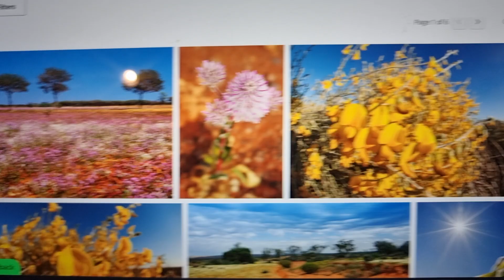My Australia. Australian desert flowers. From Alamy.